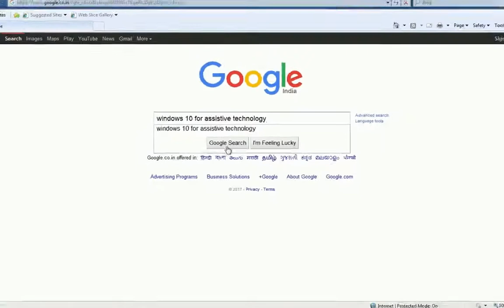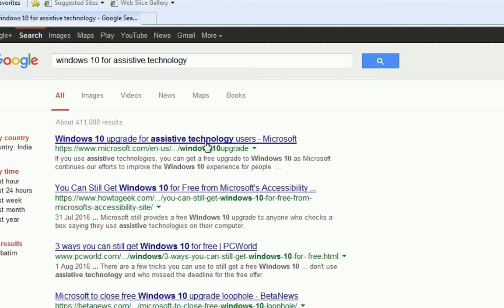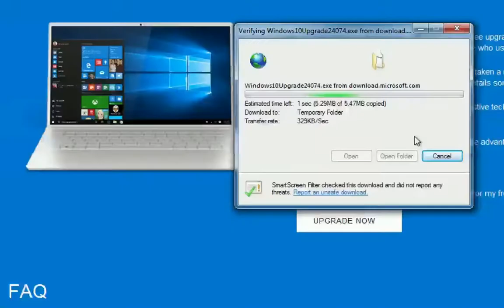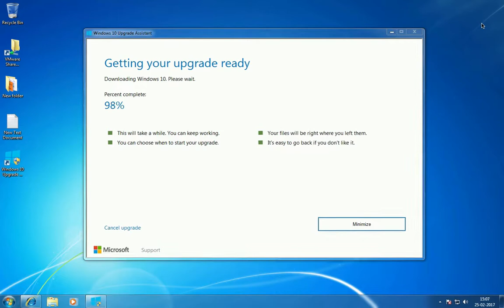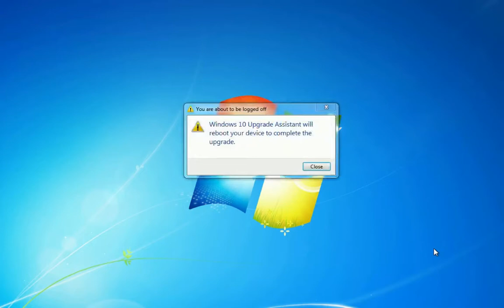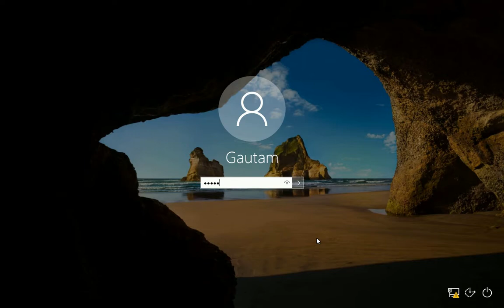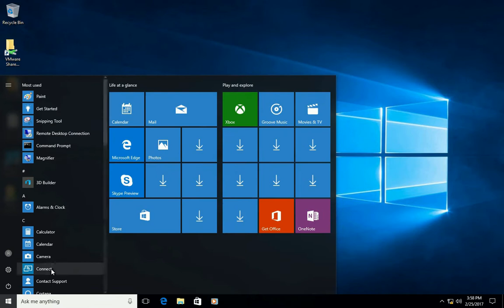Windows 10 free upgrade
The free Windows 10 upgrade offer may technically be over, but it isn’t 100% gone. Microsoft still provides a free Windows 10 upgrade to anyone who checks a box saying they use assistive technologies on their computer. This offer will end at some point, but Microsoft hasn’t announced when.

2. Click on Upgrade

3. Follow the steps shown on this video and upgrade to Windows 10.